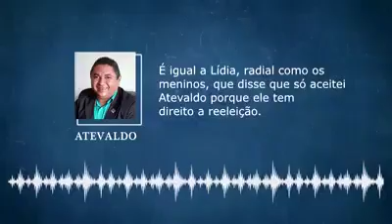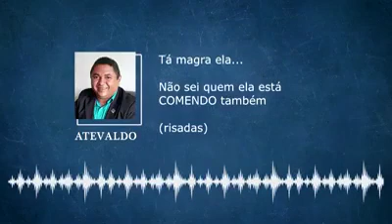Prefeito do RN xinga secretária e pode ficar sem partido para tentar reeleição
Confusão grande na cidade de Encanto, no interior do Rio Grande do Norte. Vazou um audio do prefeito da cidade, Atevaldo Nazario, chamando a secretária municipal de Saúde, Lídia Mariana Bessa, de "rapariga".

Lídia, claro, diante das declarações, anunciou que deixaria o cargo e a gestão municipal.

Mas não parou por aí. Lídia é também a presidente do partido do prefeito Atevaldo e já se comenta na cidade que ela não vai "liberar" a legenda para ele tentar a reeleição.